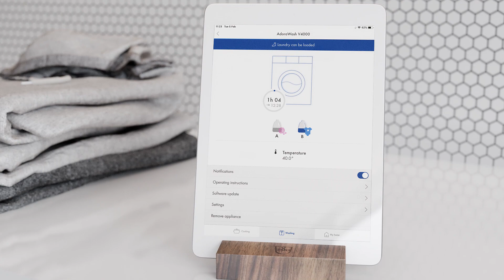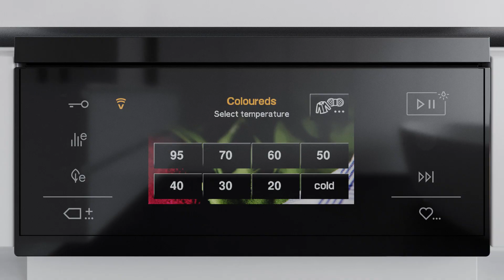OptiDos - Automatic detergent dosing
Too much or too little? OptiDos now doses the right amount of detergent fully automatically, so that you can focus on the more important things in life.